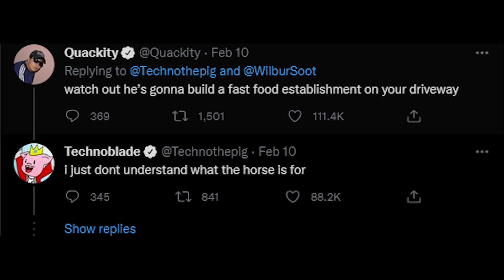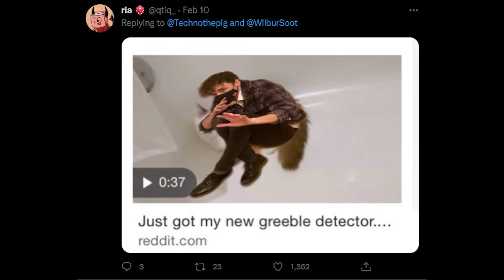Wilbur Soot TRIES TO BLOW UP TECHNOBLADE'S BASE!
DreamSMP technoblade wilbursoot Dream SMP Official is a participant in the Amazon Services LLC Associates Program, an affiliate advertising program designed to provide a means for sites to earn advertising fees by advertising and linking to Amazon.com.